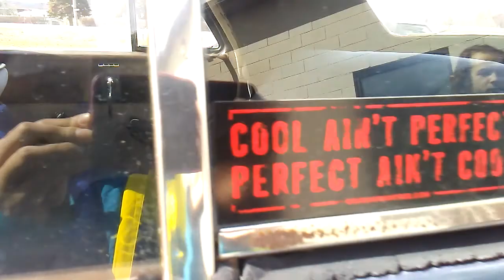1949 Dodge Coronet 230 in Ocean Blue with a 3.8 Litre Engine - The Classics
On 4-7-2018, I'm at a car repair shop in St. Catharines, ON.

You're looking a 1949 Dodge Coronet 230 in Ocean Blue.

1949 was the first year for the Coronet. Like, man, it's stuffed with chrome and the little tailfins in the back marked the beginning of the "Space Age" era, which cars had tailfins on them. Fluid drive tells it's a transmission which required no shifter.  Really neat. Engine is a rare Flathead I6 (Inline 6, Straight 6 or 6 Cylinder) with a single barrel Stromberg carburetor.